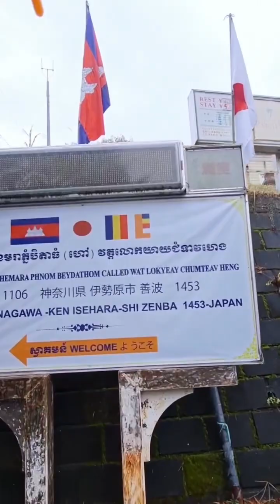យកសំរាមទៅចោល (មិនចង់ត្រូវភ្លៀងបាំងឆត្រ) វត្តបារមីគិរីខេមរាភ្នំបិតាធំ ប្រទេសជប៉ុន ២០២៣ 🇰🇭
- ចំណាំ : រាល់វីដេអូដែលបានដាក់ចូលក្នុងឆានែលនេះ គឺជាវីដេអូដើម និងបង្កើតឡើងដោយខ្ញុំផ្ទាល់។ សូមកុំបង្ហោះវីដេអូនេះឡើងវិញដោយគ្មានការអនុញ្ញាតពីខ្ញុំ។
Note : All videos posted here are original and created by myself.

©️ IENG SARATH     ©️ អៀង សារ៉ាត់